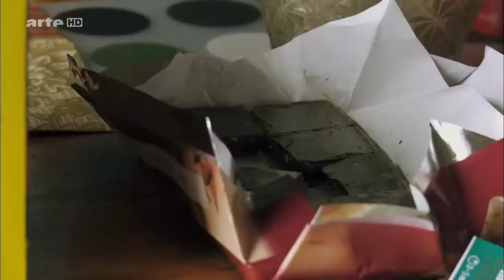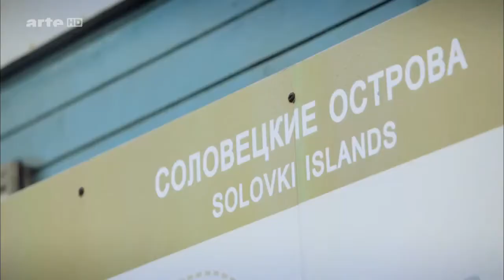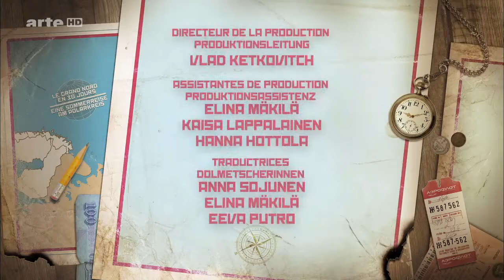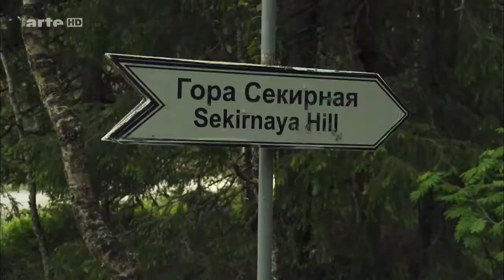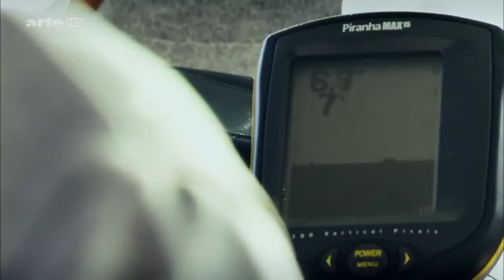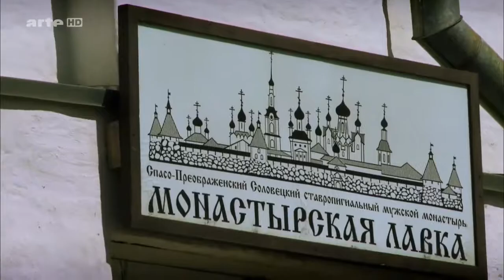Eine Sommerreise am Polarkreis E03: Weißes Meer, Letnyaya Zolotitsa Doku (2014)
Im Weißen Meer liegen die Solowezki-Inseln. Dort besucht der Finne Ville Haapasalo das Solowezki-Kloster, in dem während der Stalin-Ära Hunderttausende Menschen eingekerkert waren. Die Dokumenta.

Am Morgen des fünften Tages kann der Hubschrauber endlich starten. Ville Haapasalo besucht ein Pärchen, das auf der Insel Letnyaya Zolotitsa in einem . Ville Haapasalo nimmt in dem kleinen.